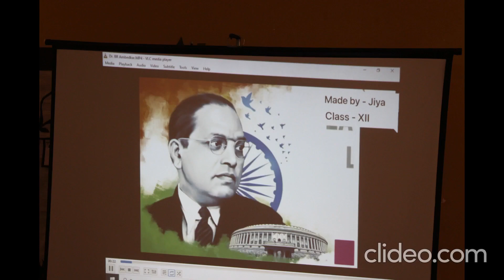TUWS pays homage to Dr. B.R Ambedkar.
TUWS pays homage to Dr. B.R Ambedkar. TUWS focuses on thematic learning as a newer concept in pedagogy. The school conducted a theme-based assembly to mark Ambedkar_Jayanti birthday of Shri Bhim Rao Ambedkar.